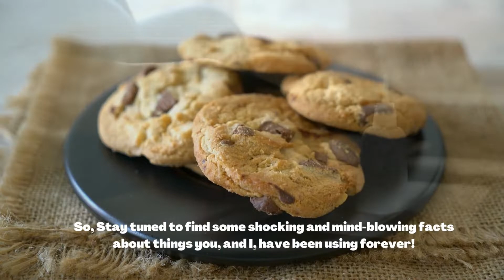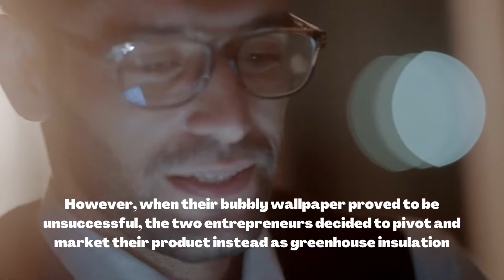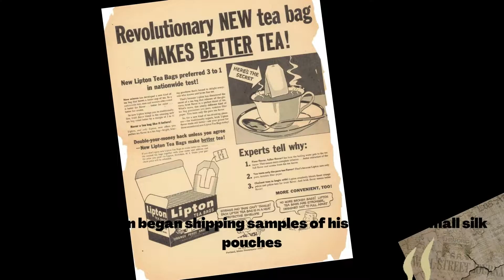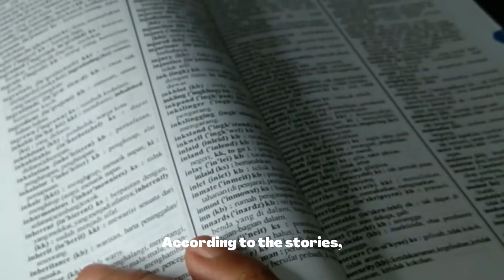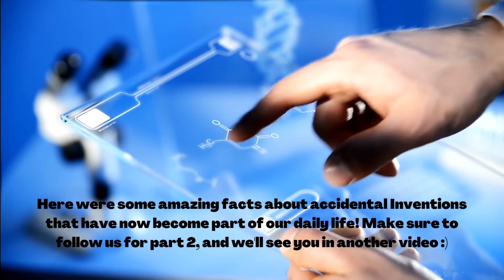Life Changing Inventions that were totally Accidental | Part - 1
Every day, we use products like microwaves and boxes of matches to make our lives easier. But believe it or not, these ingenious inventions that allow us to live out our lives hassle-free were not the product of trial and error, but were created entirely by accident.

Yes, you have serendipity to thank for a staggering amount of things in your life, ranging from delicious potato chips to the literal life-saving drug penicillin. Herein, we've gathered some of the most life-changing products that were accidental inventions.
And this is just Part - 1!

Byee!